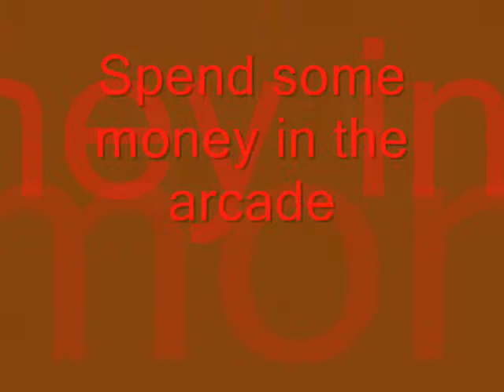Union Square Cinema 8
This is a movie theater located in a small city called Monroe North Carolina which is about thirty minutes away from Charlotte